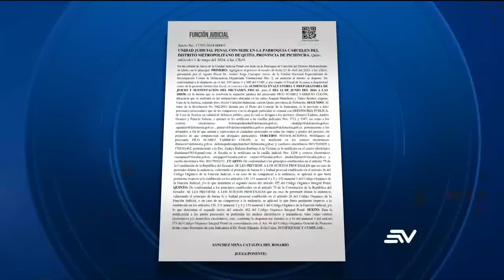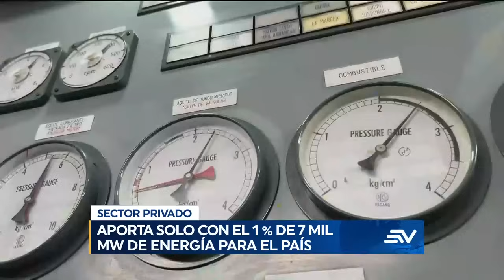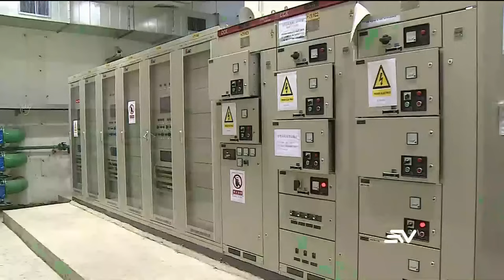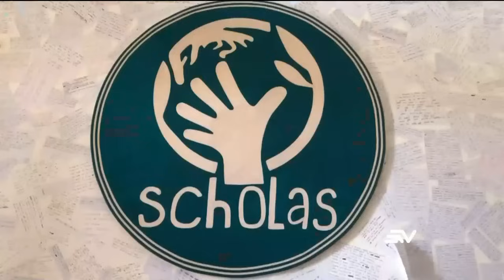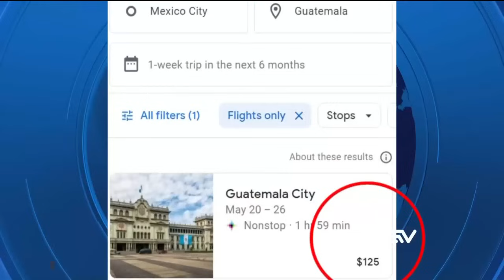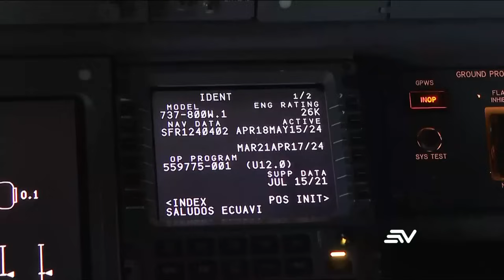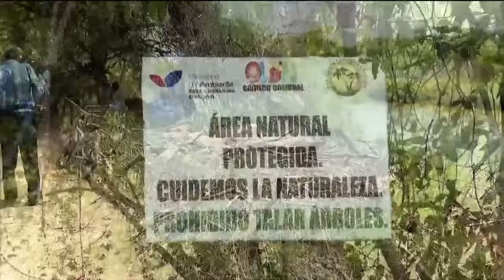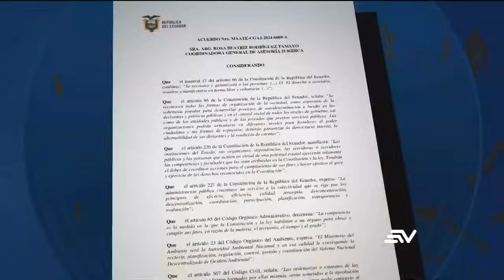Salazar en la Asamblea: ¿Declaración o emboscada? | Televistazo ENVIVO🔴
La fiscal Diana Salazar compareció esta mañana ante la Comisión de Fiscalización en la Asamblea Nacional, pero tuvo que retirarse debido al intento del correísmo de incluir de manera virtual a Ronny Aleaga, prófugo del caso Metástasis. Salazar fue convocada para informar sobre tres casos.